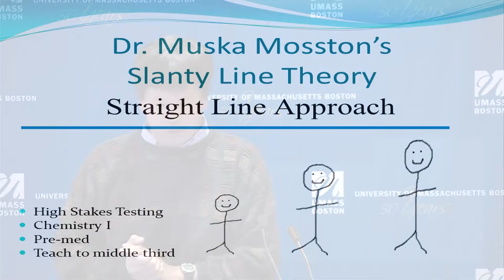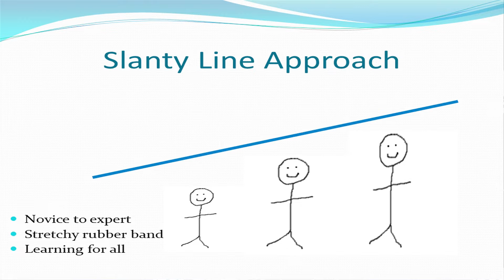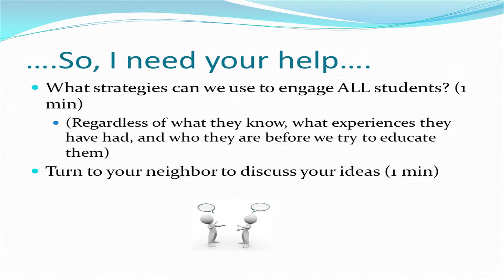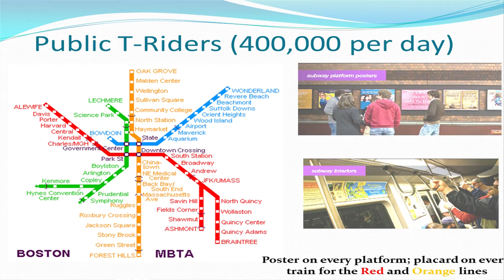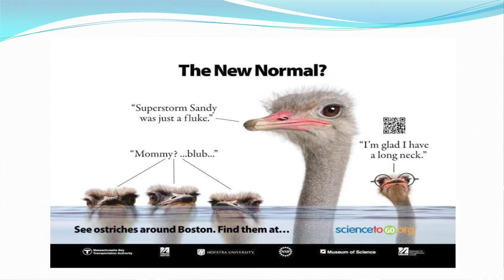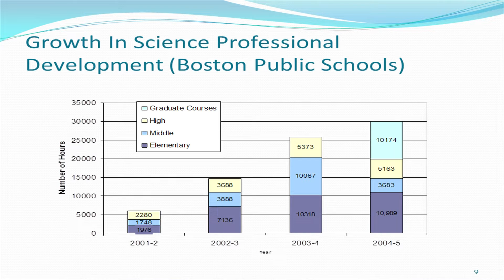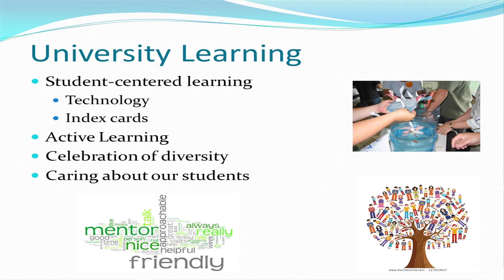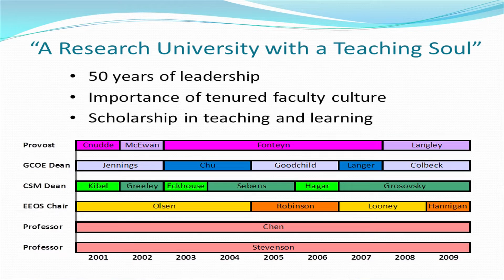2014 Distinguished Faculty Lecture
UMass Boston's 4th annual public lecture featuring recipients of the 2014 Chancellor's Distinguished Teaching, Distinguished Service, and Distinguished Scholarship Awards.

Each year at commencement, the University of Massachusetts Boston presents the Chancellor's Awards for Distinguished Scholarship, Service and Teaching to faculty members who have made exceptional contributions in these areas.

Distinguished Scholarship: Elizabeth Fay
Distinguished Teaching: Robert Chen
Distinguished Service: Catherine Lynde